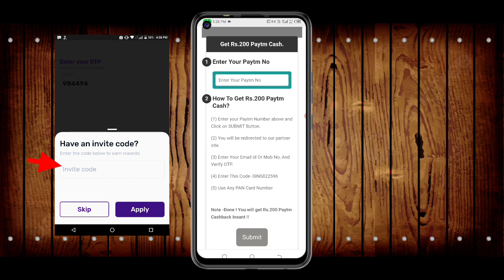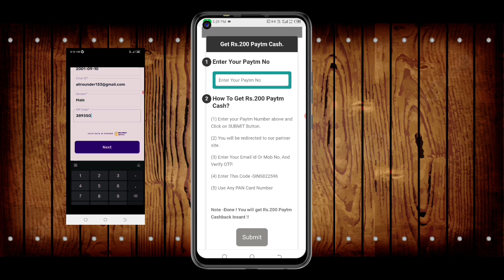🤑Today New Campaign Loot Offer200₹+99₹+999₹ Instant Paytm Cash || Tasks💰Campaign BUG|| New Paytm app